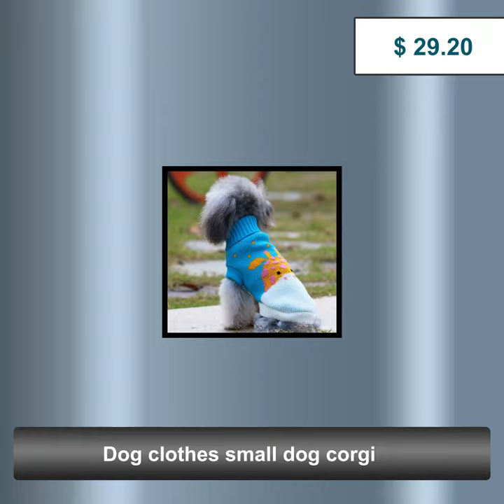Dog clothes small dog corgi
🐶 Keep your furry friend stylish and warm with these adorable Dog Clothes for Small Dog Corgi! 🐕 On sale now for just $29.20! 💰 DogClothes SmallDogCorgi CuteAndCozy PetFashion FurryFriends OnSale Affordable MustHave PetLover PamperYourPup 🛍️